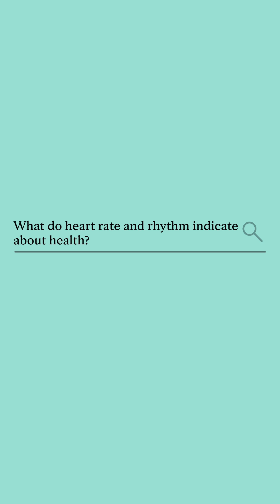Heart Rate vs. Heart Rhythm: Understanding the Basics - Ask Mayo Clinic Health System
In this short video, Xiaoke (Ken) Liu, Ph.D., a cardiologist at Mayo Clinic Health System, explains the difference between heart rate and heart rhythm and what they can tell us about our health.

Heart rate refers to the number of times your heart beats per minute, while heart rhythm refers to the regularity of the heart's beat. A normal resting heart rate for adults is between 60 and 100 beats per minute, but factors such as age, fitness level, and medications can affect this number.

The regularity of your heart rhythm is also important, as an irregular heartbeat can indicate underlying health issues such as atrial fibrillation. Dr. Liu emphasizes the importance of understanding your own heart rate and rhythm, and the role of team-based care in achieving optimal heart health.

At Mayo Clinic Health System, the needs of the patient always come first, and the team of healthcare providers works together to create personalized care plans for each patient. By taking control of your heart health and working with a trusted healthcare team, you can ensure that your heart rate and rhythm stay within a healthy range and promote overall wellness.

Trust Mayo Clinic Health System to provide the best possible care for your heart.

Xiaoke (Ken) Liu, Ph.D., is a physician in the Cardiology Department at Mayo Clinic Health System in La Crosse, Wisconsin. Diagnostic testing available includes, but not limited to:

• Ambulatory Blood Pressure Monitor
• Electrocardiogram (EKG)
• Coronary CT Angiogram
• Echocardiogram
• Heart Scan
• Exercise Stress Test